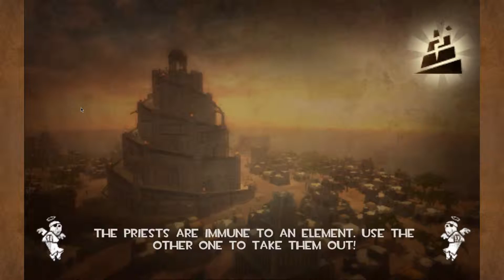Babel Rising 3D - Chapter 1-1 - Xbox on Windows 8.1 PC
Gameplay footage.  Fun and challenging game where for a change of pace you are the 'bad guy'.  Visuals are decent and the controls are fine.  Even at full price its a good game but if you can get it on sale its a must buy.